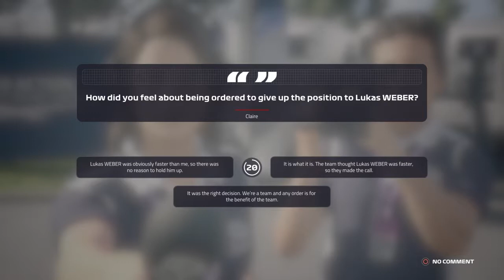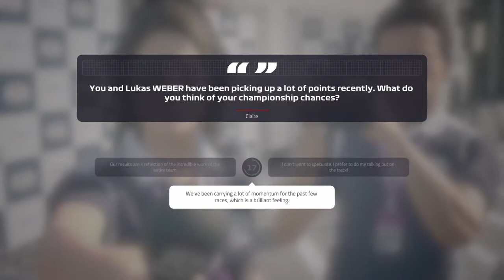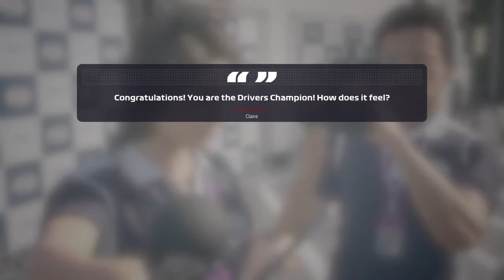F1 2019 career mode F2 Story Shaun Collins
Follow the rise of Red Bull Junior Academy Shaun Collins driving for DAMS as he climbs to an F1 ride